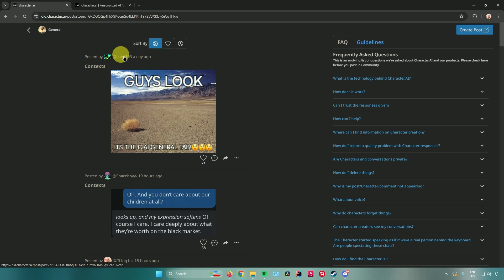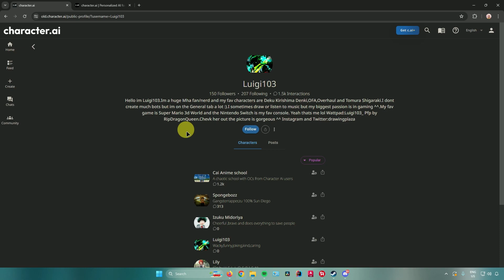Character AI: How to Add Friends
Character AI How to Add Friends: In this short tutorial I show you how to add friends on Character AI.